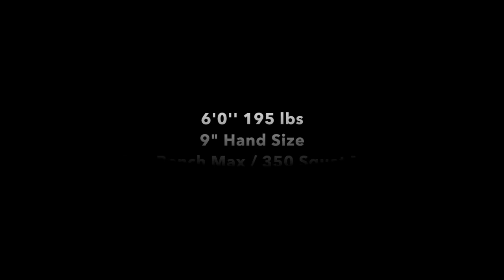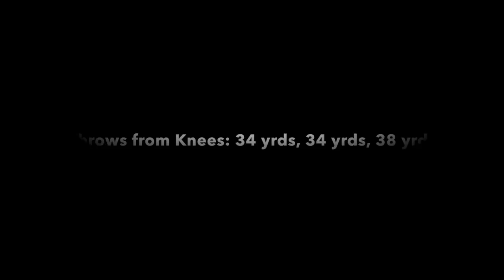Trevor Oakes Pro Day Film